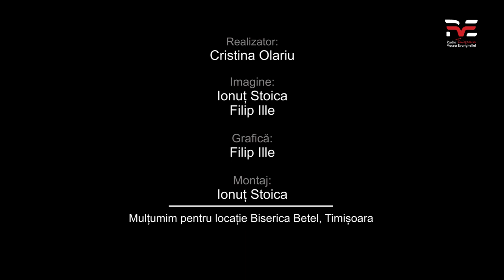Ep 56 Întâlniri de gradul 0 - Paul Nedelea | Partea a II-a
Întâlniri de gradul 0 - Paul Nedelea | Partea a II-a
Emisiunea este disponibilă și în podcast pe
Ascultați RVE Timișoara zilnic, pe frecvența 92,2 FM sau online pe